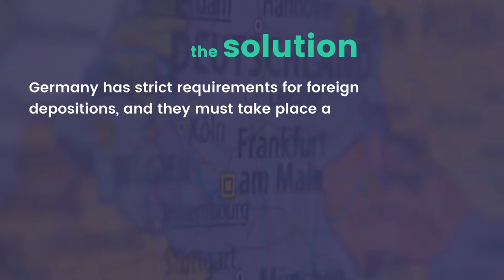Success Story: Conducting a deposition in Germany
When it comes to international depositions, we have seen and done it all.

Get connected instantly with a Global Deposition Expert. We can help guide you through setting up a deposition or arbitration in Germany. No matter what you are looking for, we are available 24/7 to handle all your needs and concerns. Please let us know what we can do to make your deposition  in Germany an easy and stress-free experience.